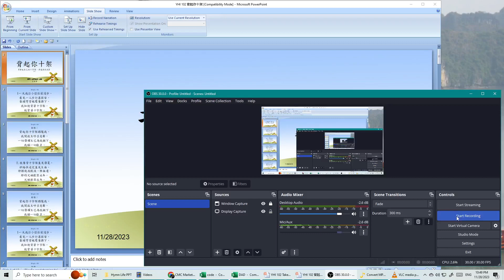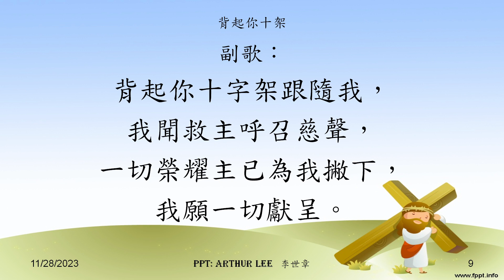YHI 102 背起你十架 (背起自己的十字架，然後跟從我)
青年聖歌I #102

背起你十架 (背起自己的十字架，然後跟從我):
一天我沿小徑往前漫步，
看見一人步行甚困苦，垂頭彎背被壓重擔下，
我知祂背著十字架。
祂背著十字架。
背起你十字架跟隨我，
我聞救主呼召慈聲，
一切榮耀主已為我撇下，
我願一切獻呈。

24 於是，耶穌對他的門徒們說：「如果有人想要來跟從我，他就當捨棄自己，背起自己的十字架，然後跟從我。 25 因為凡想要保全自己生命的，將失去生命；凡為我的緣故失去自己生命的，將尋得生命。 26 一個人就是賺得了全世界，卻賠上了自己的生命，到底有什麼益處呢？人還能拿什麼來換回自己的生命呢？